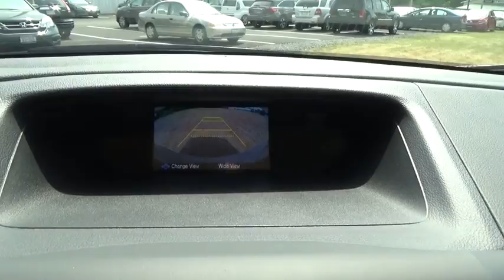2016 Honda CR-V Troy, Rensselaer, Brunswick, Green Island, Watervliet, NY 161289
2016 Honda CR-V  - Stock#: 161289 - VIN#: 5J6RM4H35GL116329

Rensselaer Honda
805 Hoosick Rd